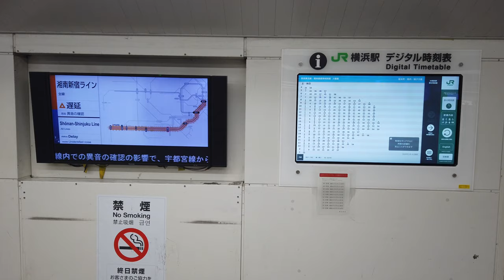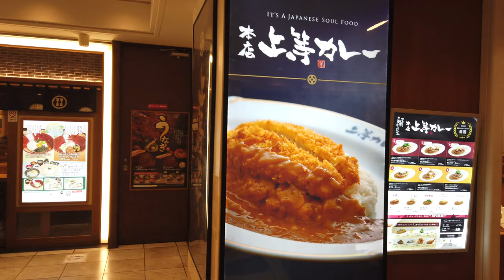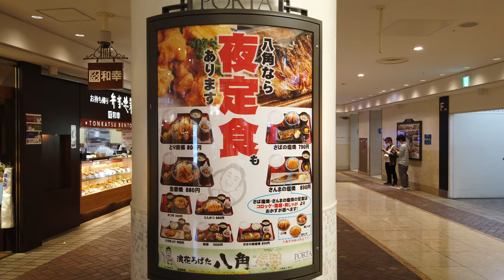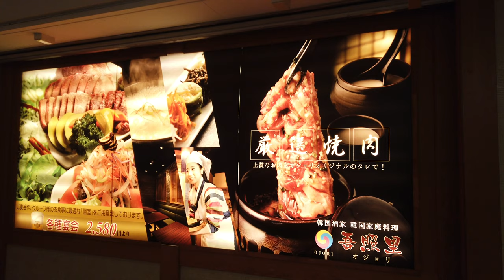【4K】-横浜駅構内を散歩 Walk around Yokohama Station【June 2020】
横浜駅構内を散策しました。
横浜駅構内は色々なお店がたくさんあるので、乗り換え途中でちょっと一息ついたり、仕事を済ませたり、と割と色々な事ができます。

日本で有数の巨大ターミナルである横浜駅を是非お楽しみください。

I took a walk around the premises of Yokohama Station.
There are many shops in Yokohama station, so you can take a short break during the transfer or get the job done.

Please enjoy Yokohama Station, one of Japan's leading giant terminals.